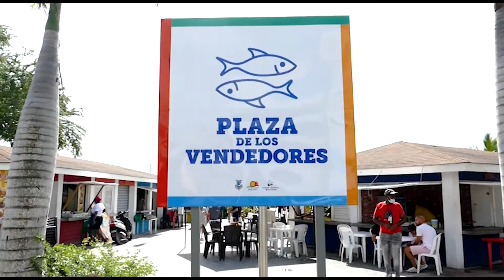Boca Chica también tiene de todo.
Me tome el atrevimiento de realizar esta campaña independiente, para mostrar su belleza, su esplendor y claro su gastronomía.
Boca Chica también tiene todo, para ser parte de la marca de país.
Debo de agradecer a Don Music y Hogan_World por inspirarme con "Que Lindo Todo" canción que representa nuestro municipio, por ponerle música a nuestro pueblo, que la he tomada como propia y sea parte de este proyecto, y a ti mi estimada colega, amiga Yohanna Núñez por no dejar tirar esto por la borda, donde daba por perdido todo, y me anímaste para seguir adelante con este bendecido proyecto, sabiendo lo importante que es para mi y mi pueblo.

No te invito para que vengas, ni para que te escape, sino para la aprecie,la valores y la disfrute.

Créditos:

Dirección, producción y concepto marialberto02

Edición: Zoom Back Producciones

Imágenes: Robinson Quezada, Michael Abreu, PicoroFilm, St Tropez, @Hogan_World y Dm Eventos

Narración: Willys Lachapel